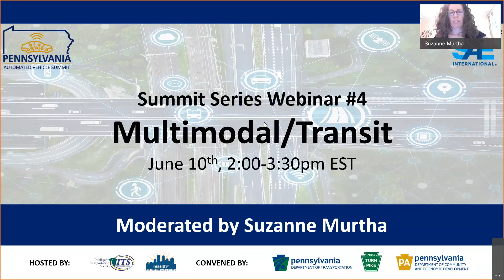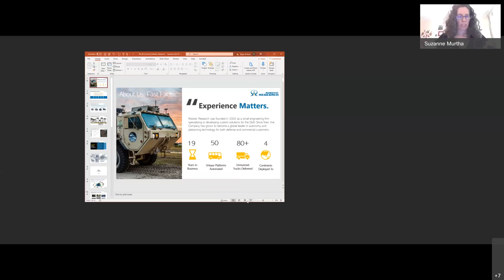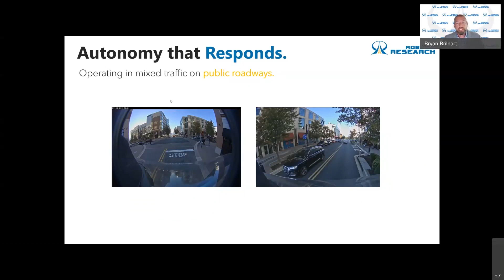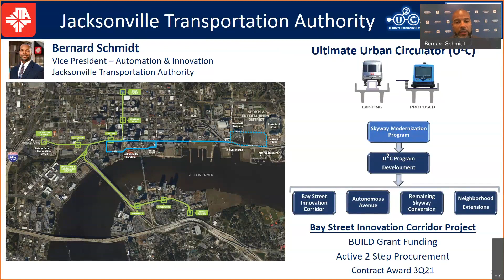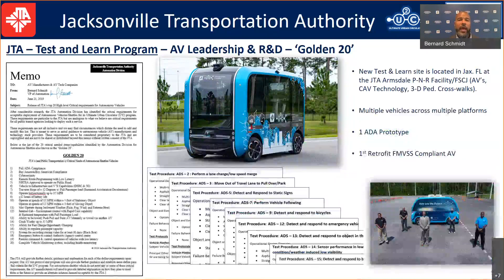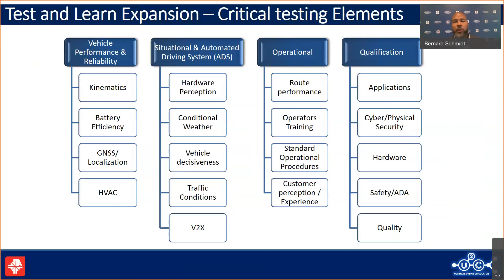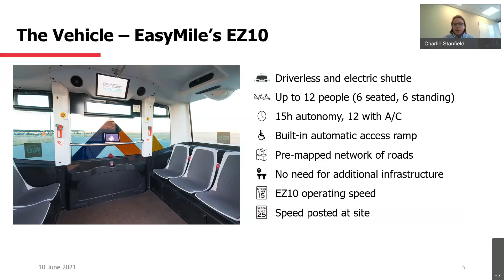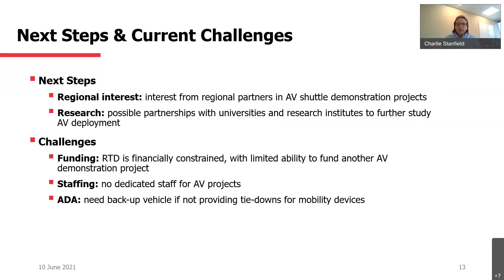PA AV Summit Series #4 Multimodal/Transit (June 10, 2021)